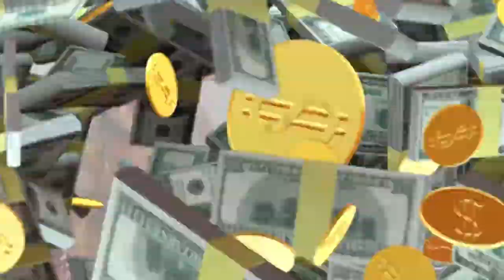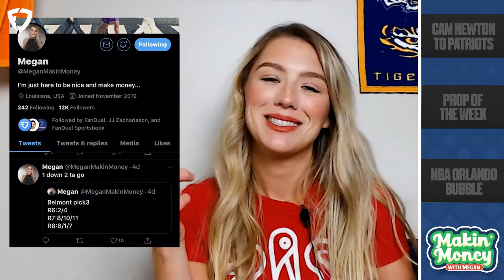Makin' Money with Megan: Cam Newton to the Patriots, Bucs Props & the NBA Bubble 🤑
On this week's episode of Makin' Money with Megan, Megan breaks down the Patriots signing former MVP QB Cam Newton, the best Buccaneers prop bet pick for the 2020 NFL season, and how the NBA bubble "hotline" could put Bro Code on the hot seat.